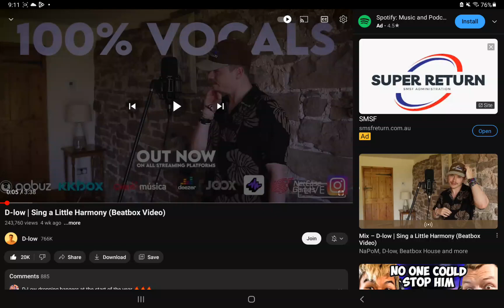d low harmony